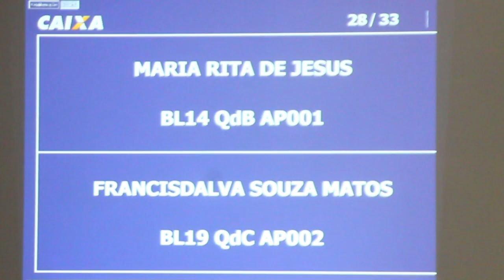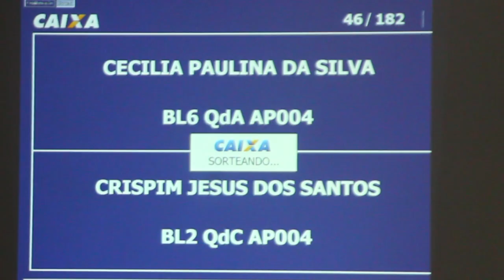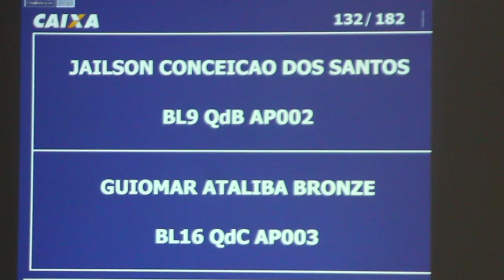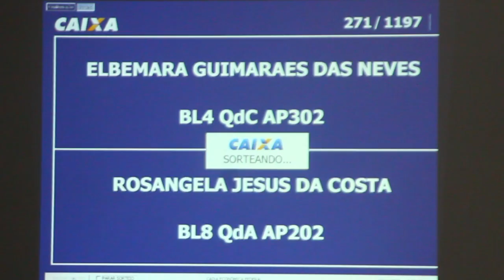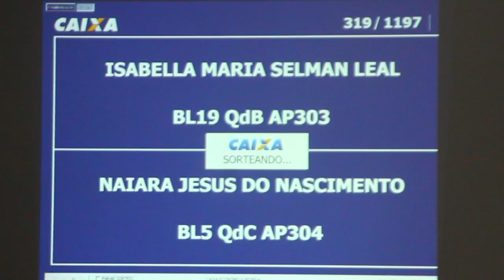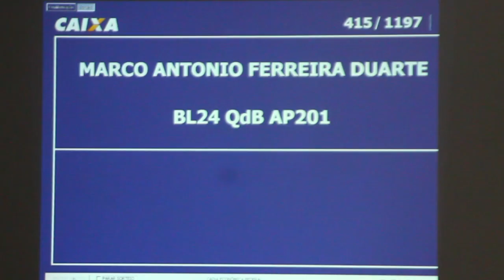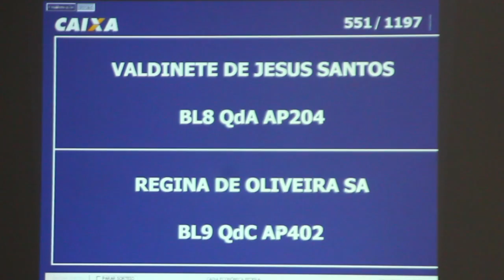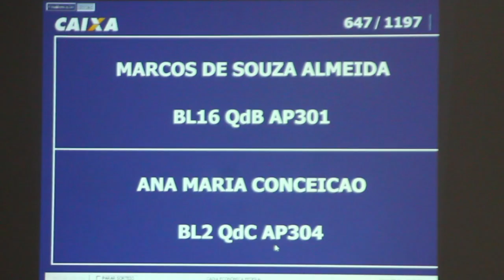SORTEIO MCMV ILHÉUS - SOL E MAR I e II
SORTEIO MCMV ILHÉUS - SOL E MAR I e II -  07/11/206.